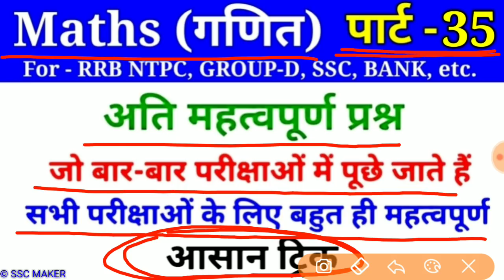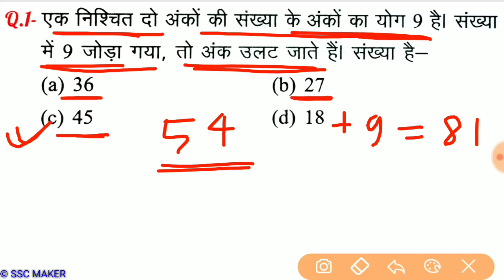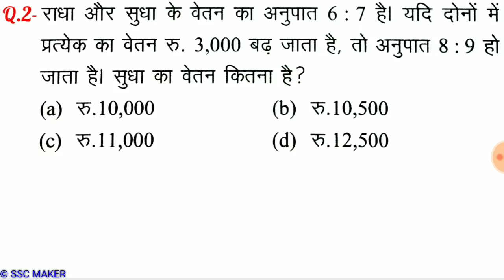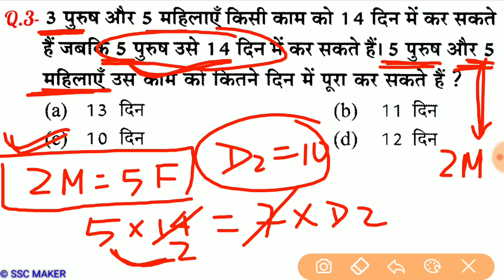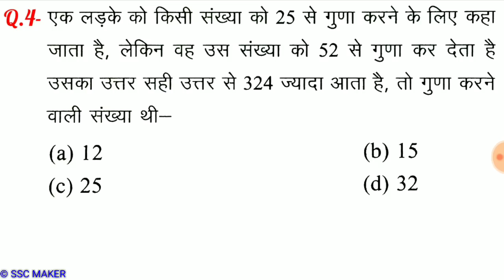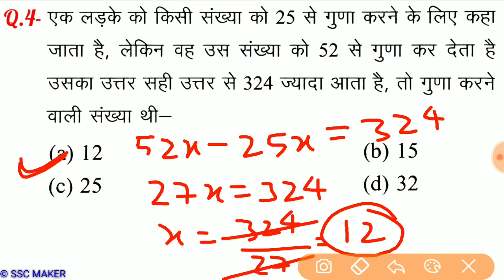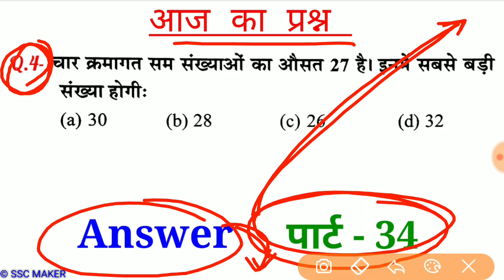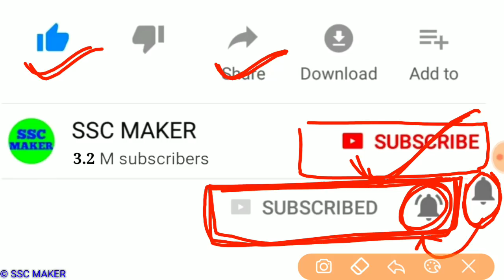Maths (गणित)//Part-35//For-RAILWAY NTPC, GROUP D, SSC CGL, CHSL, MTS, BANK & ALL EXAMS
2nd Channel पर Maths (गणित) बेसिक से और Chapter Wise पढ़ने के लिए निचे दिये गये लिंक पर क्लिक करें ⬇️⬇️⬇️